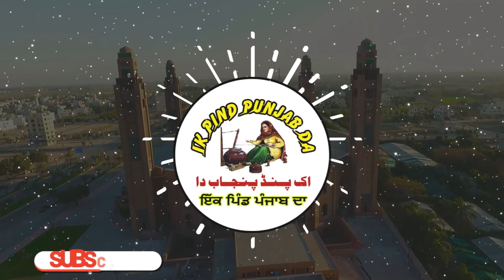Sada Pind Ik Muslim ne Basaya c | Sikh Lerki ne Kitta Agli bar lai ik wada | Baldeep Singh Moga 2023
ਸਾਡਾ ਪਿੰਡ ਇੱਕ ਮੁਸਲਮਾਨ ਨੇ ਵਸਾਇਆ ਸੀ
ਅਗਲੀ ਵਾਰ ਮੈਂ ਆਪਣੇ ਪੂਰੇ ਸਟਾਫ਼ ਨੂੰ ਲੈਕੇ ਆਵਾਂਗੀ
ਪਾਕਿਸਤਾਨ ਗਏ ਤਾਂ ਮਰ ਜਾਓਗੇ
ਕੀ ਪਾਕ ਆਉਣ ਤੋਂ ਬਾਅਦ ਖੁਸ਼ੀ ਨੂੰ ਬਾਕੀ ਮੁਲਕਾਂ ਦਾ ਵੀਜ਼ਾ ਮਿਲਿਆ
ਪਾਕ ਆਏ ਟ੍ਰੈਵਲ ਕੱਪਲ ਰਿੱਪਨ ਤੇ ਖੁਸ਼ੀ ਨੇ ਸ਼ਾਦੀ ਕਿਉਂ ਨਹੀਂ ਦੱਸਿਆ।
This year, the festival is scheduled for Monday, November 27, 2023, with Purnima Tithi commencing on Sunday, November 26 at 03:53 PM and concluding on Monday, November 27 at 02:45 PM. Guru Nanak Dev Ji's 554th birthday will be commemorated this year.
Guru Nanak Gurpurab (Punjabi: ਗੁਰੂ ਨਾਨਕ ਜੀ ਗੁਰਪੁਰਬ (Gurmukhi)), also known as Guru Nanak Prakash Utsav (ਗੁਰੂ ਨਾਨਕ ਜੀ ਦਾ ਪ੍ਰਕਾਸ਼ ਉਤਸਵ), celebrates the birth of the first Sikh guru, Guru Nanak.[6] One of the most celebrated and important Sikh gurus and the founder of Sikhism, Guru Nanak is highly revered by the Sikh community. [7] This is one of the most sacred festivals in Sikhism, or Sikhi.[8] The festivities in the Sikh religion revolve around the anniversaries of the 10 Sikh Gurus. These Gurus were responsible for shaping the beliefs of the Sikhs. Their birthdays, known as Gurpurab, are occasions for celebration and prayer among the Sikhs